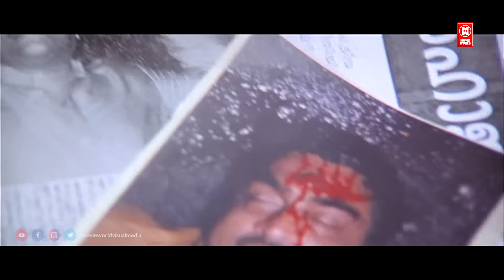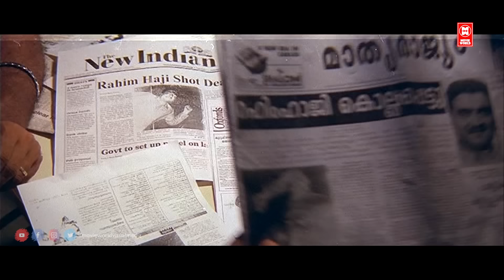"തൊപ്പി പോയാലും നമുക്ക് ജീവിക്കണമെങ്കിൽ ഇത് തന്നെ വേണം.." | F I R Movie | Biju Menon | Suresh Gopi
F.I.R is a 1999 Indian Malayalam-language action film directed by Shaji Kailas, written by Dennis Joseph and produced by M. Mani. It stars Suresh Gopi, Rajeev, Biju Menon, Indraja, N. F. Varghese and Maniyan Pillai Raju.

മൂവി _ഇഷ്ടമായാൽ_ചാനൽ_സബ്സ്ക്രൈബ്_ചെയ്യാൻ_മറക്കരുതേ🙏

|| ANTI-PIRACY WARNING ||
*COPYRIGHT PROTECTED*